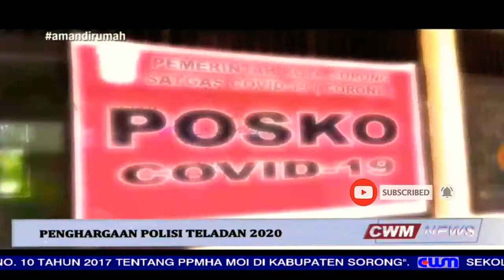CWM News | Penghargaan Polisi Teladan - 2020